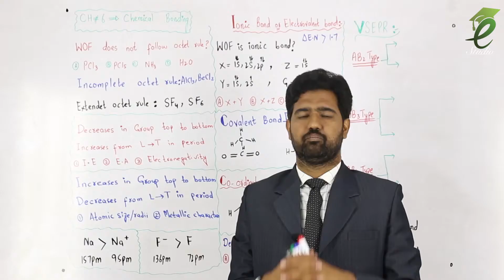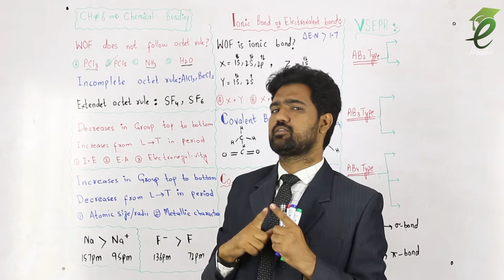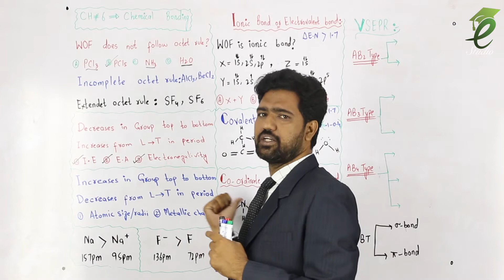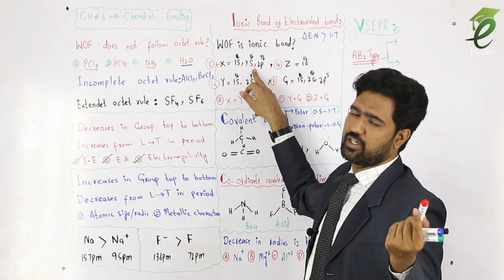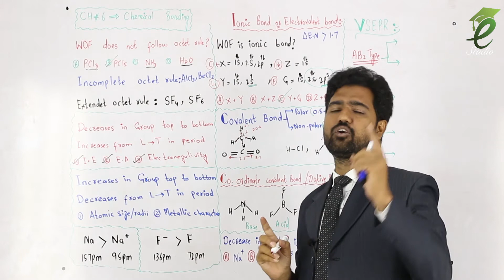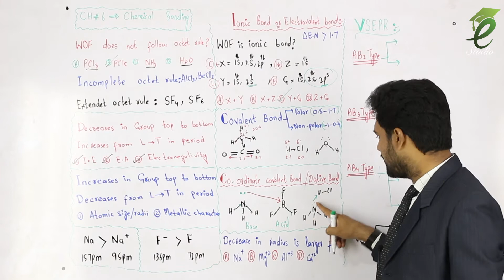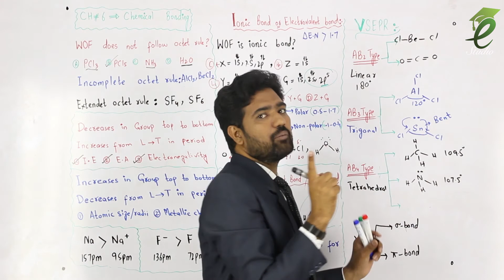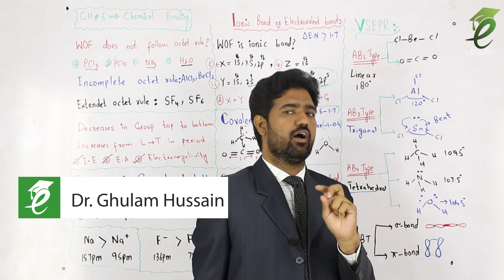ECAT Chemistry L14 | Chemical Bonding | Ch6 – 1/2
This video covers the following topics of Chemistry Portion of ECAT, NUST, GIKI, ITU, FAST, NTU etc Entrance Exam
Chemical Bonding
Bond Formation
Octet Rule, Extended Octet Rule
Ionic Bond
Covalent Bond
Coordinate Covalent Bond.
Valence Bond Theory
Valence Shel Electron pair repulsion theory.
Important MCQs of Chapter 6.

1st year Chemistry chapter 6.